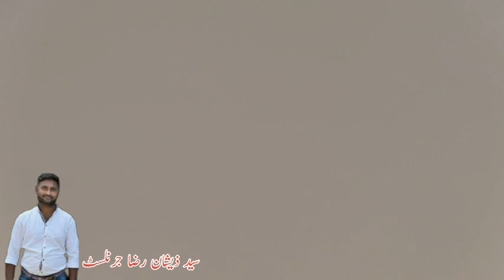head marala sialkot pakistan today | river chenab flood update today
chenab river flood
flood
flood in chenab river today
head marala sialkot pakistan
jhelum river flood
chenab river today news